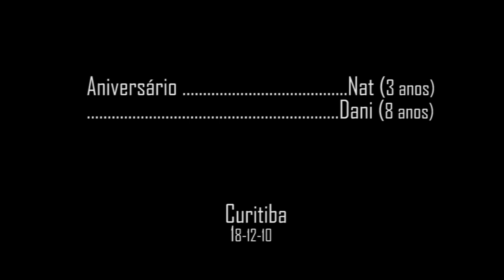Aniversário de Dani e Nati 2010